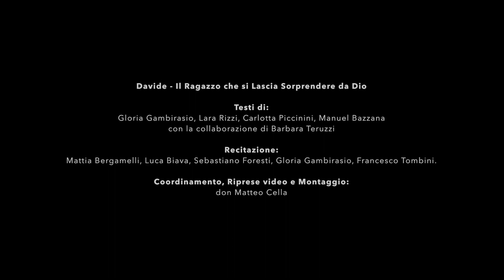Salomone: La Sorpresa del Futuro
In questa ultima puntata della saga di Davide incontriamo Salomone che raccoglie l'eredità del padre Davide.